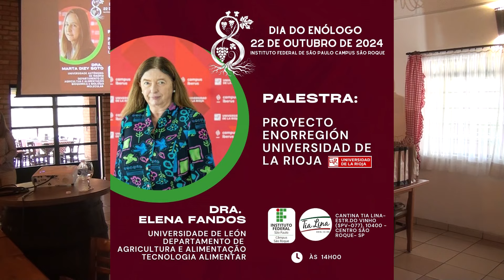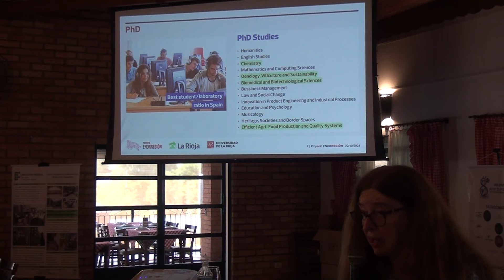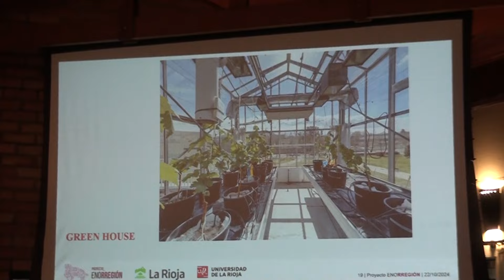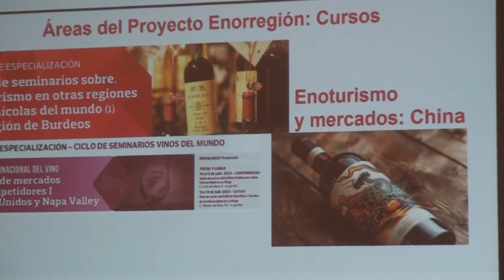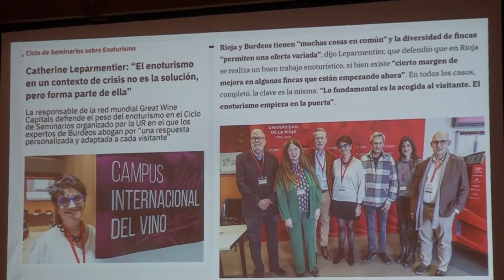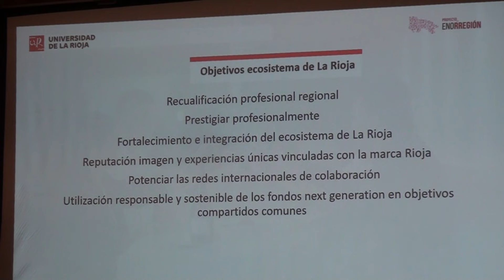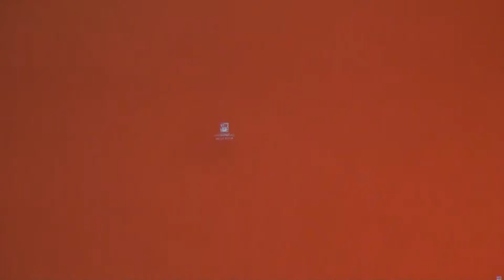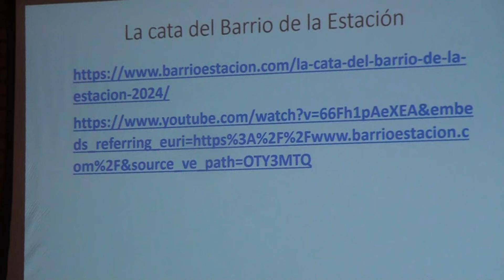Proyecto Enorregión Universdad de La Rioja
O Dia do Enólogo no Instituto Federal de São Paulo (IFSP) Campus São Roque é comemorado com um evento que reúne estudantes, profissionais do setor e amantes do vinho. O evento é uma tradição no campus e conta com troca de experiências, informação e confraternização.
O enólogo é um profissional que estuda a ciência dos vinhos, especializando-se em diferentes aspectos da elaboração, consumo e distribuição da bebida.

O Plantar em Casa,  Escola de Fruticultura Voluntaria em São Roque SP,
Apoio e contato 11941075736  Carlos Alberto,  Fruticultura e sustentabilidade em convívio com a Natureza. 🌱*

Agende sua visita no Plantar em Casa Fruticultura e Sustentabilidade estaremos recebendo Grupos, empresas, escolas ou grupos com aulas de introdução na Fruticultura, Medicinais, Orquídeas, Meliferas e Nativas ou um geral de tudo.

Segunda  Fruticultura
Terça      Abelhas
Quarta   Flores / Medicinal
Quinta  Live Maratona Duvidas
Sexta    Viticultura
Sábado  Especial
Domingo Giro

Terça       / Medicinal
Quarta     / Flores
Quinta  / Live Duvidas ou Pomar
Sexta    / Viticultura
Sábado /  Especial
Domingo / Giro